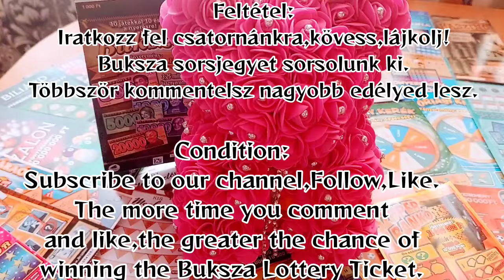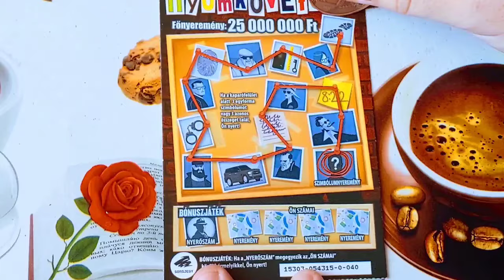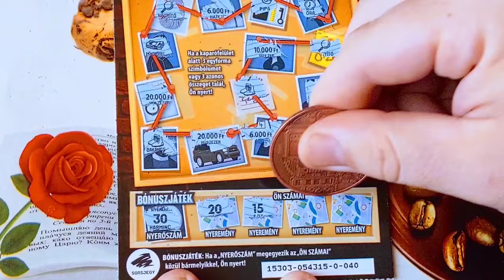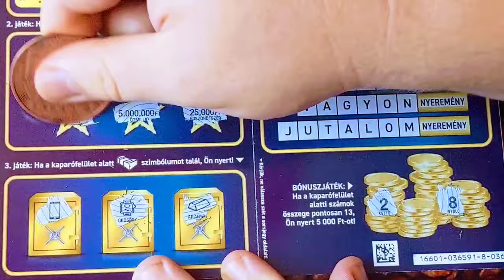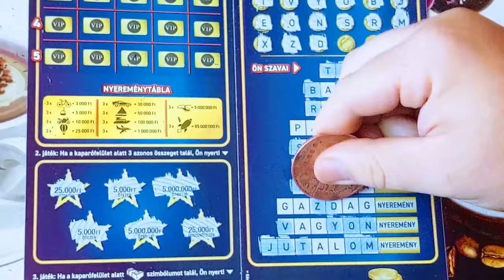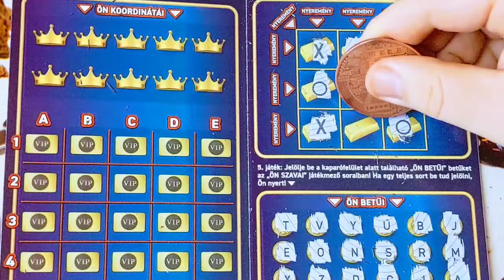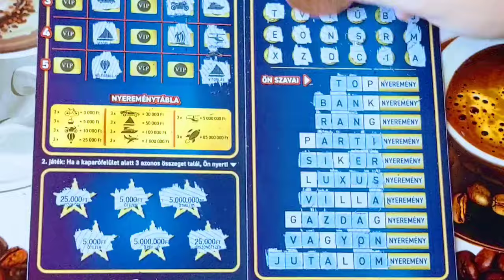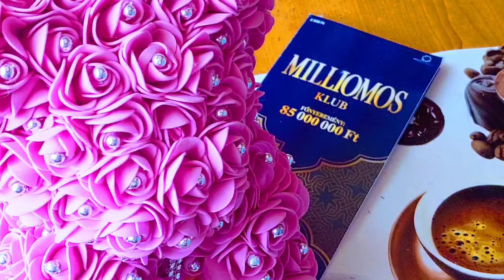1.rész SzerencseSorsjegyek & Csatornánk Nyereményjátékai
1.rész SzerencseSorsjegyek & Csatornánk Nyereményjátékai. Mai videóban Nyomkövető sorsjegy 0-040.sorszámú , Milliomos Klub sorsjegy  8-036. sorszámú .

Magyarországon jelenleg forgalomban lévő 28db. sorsjegyet vásároltam meg. Minden fajta sorsjegyből vettem 1db-ot.
A 28db. sorsjegy értéke : 39900Ft
Ezeket a sorsjegyeket fogjuk lekaparni.

Nyeremény játékot indítottunk,,,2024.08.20.-tól a sorozat befejezéséig! 1db.-1db. nyertest hirdetünk!
Csak 18. életévüket betöltött személyek vehetnek részt a csatorna játékában.

I* FELIRATKOZOL, LÁJKOLSZ ÉS KOMMENTELSZ A VIDEÓK ALATT,,,, ( Minden videó alá kommentelj és lájkolj, így nagyobb lesz a nyerési esélyed.)
    Utolsó összesítő videóban hirdetjük ki a nyertest aki megnyeri a BUKSZA SORSJEGYET.
2* TIPPELD MEG  A PONTOS VÉGÖSSZEGET A 6.VIDEÓ VÉGÉIG VAN LEHETŐSÉGED MEGTENNI...
    Utolsó összesítő videóban hirdetjük ki a nyertest aki megnyeri a Rózsa Macit!
5 NAPOD LESZ , HOGY AZ ÖSSZESÍTŐ VIDEÓ ALATT JELENTKEZZ A NYEREMÉNYEDÉRT.

CSATORNABŐVÍTÉS CHALLENGE VIDEÓKKAL!!
Challeng videóim linkjét itt láthatod:

The REAPER CHALLENGE 2,2 millió SCOVILLE.
2x MONSTER ENERGY DRINK CHALLENGE

Tartalom: NEM REKLÁM , NEM SZPONZORÁLT...
Videó készítés:
Video Glich effekt - Applause Powered GIPHY - VideoCook szerkesztővel készült.